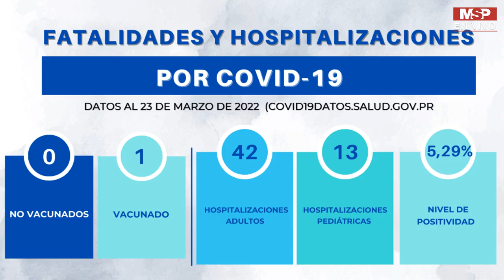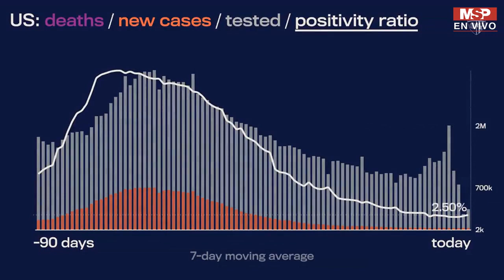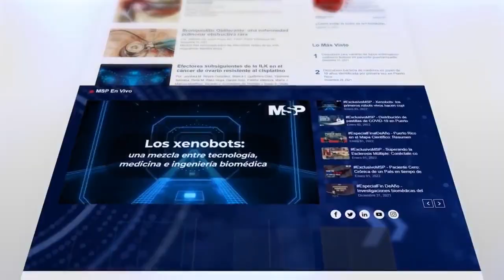Reportan brotes activos de Covid-19 en Puerto Rico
Ahora | Jorge Galva, director de ASSES: Crece prevalecía de diabetes en Puerto Rico.
Ingeniero Carl Soderberg: La isla pierde 60 por ciento de su producción de agua.
Dr. Nelson Matos, Oncologo: cáncer de próstata el de más prevalencia entre los hombres.